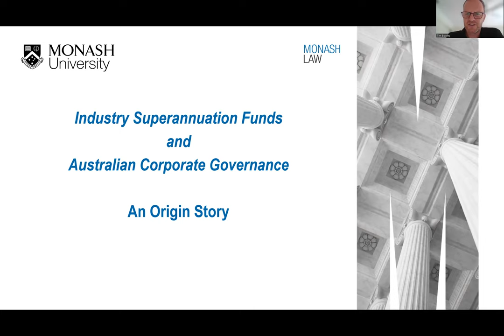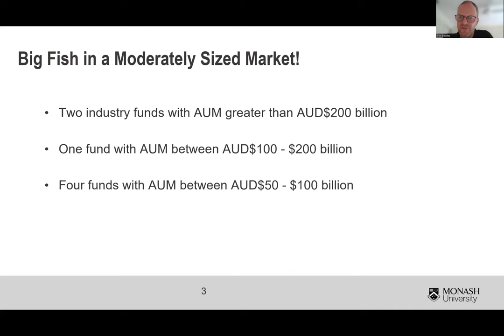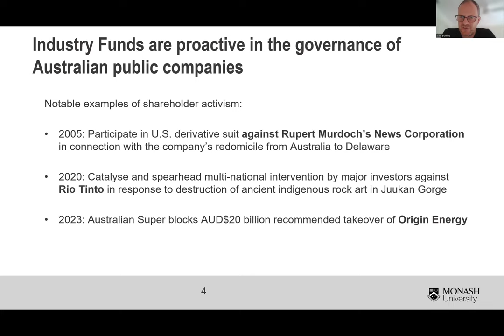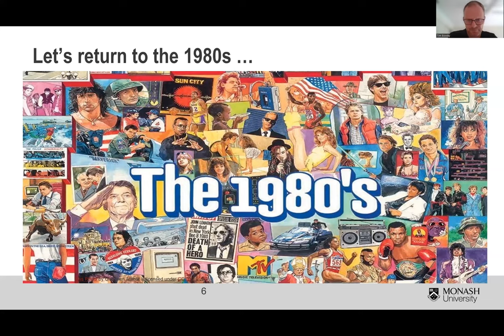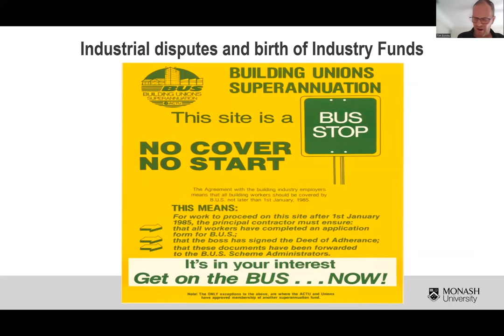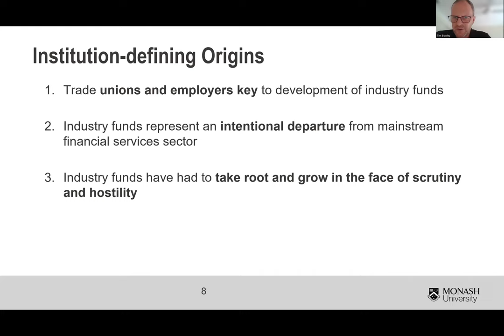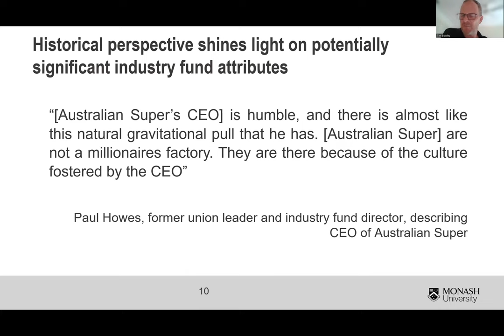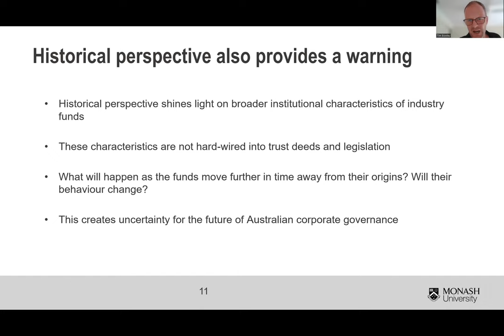Dr Tim Bowley - Australia’s Industry Superannuation Funds: An Origin Story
The History of Business Law and Governance Workshop examined the trajectory of business law and governance and the various theoretical and doctrinal twists and turns it has taken along the way. It explored the historical underpinnings of a range of key contemporary corporate governance issues, including the nature of the corporation, fiduciary law and the role of corporate officeholders, institutional investors and shareholder engagement/activism, insider trading, corporate social responsibility and ESG, and executive compensation. It also analysed these issues against the backdrop of some major themes in contemporary business law and governance, such as legal origins, convergence versus path dependence, and international versus jurisdictional governance pressure points.

The Workshop was convened jointly by Monash Law’s Centre for Commercial Law and Regulatory Studies (CLARS); University of Auckland Waipapa Taumata Rau Business School; and Queen’s University Belfast, in collaboration with the European Corporate Governance Institute (ECGI).